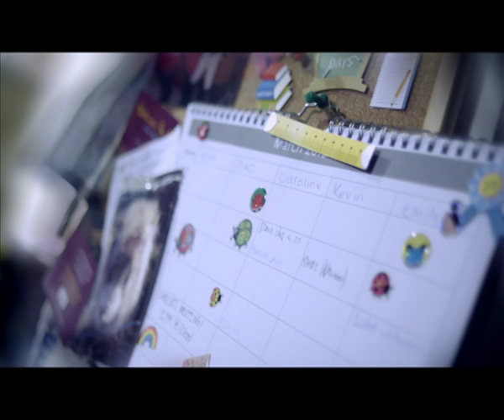A Better Choice for Girls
Poverty often means that girls aren't given the same opportunities as boys. But when they are, they can improve their own lives as well as the lives of their families, communities and even their countries.